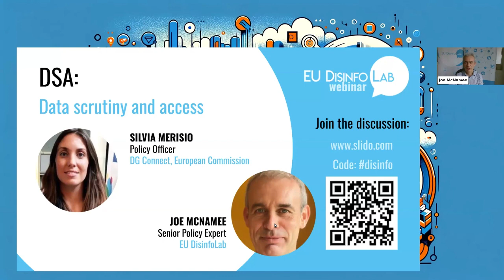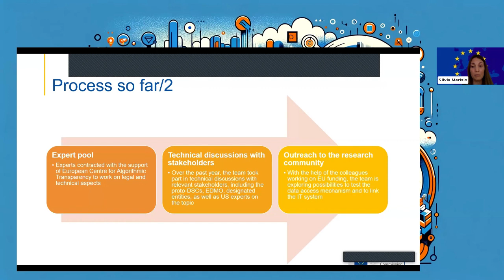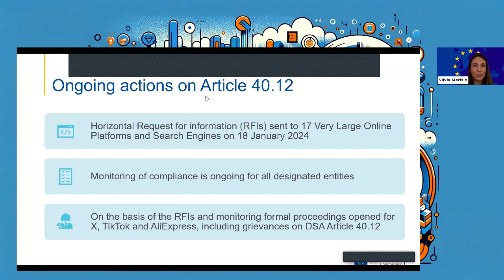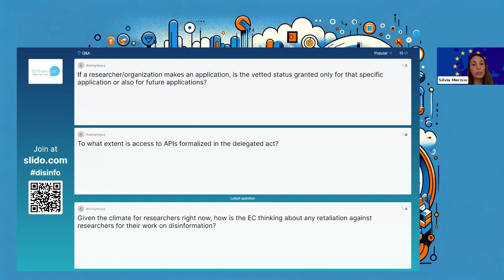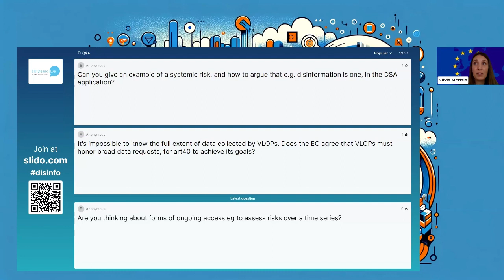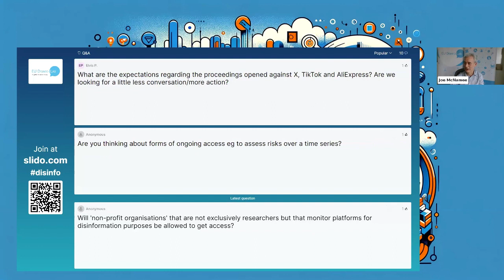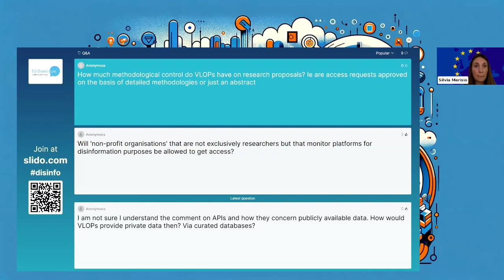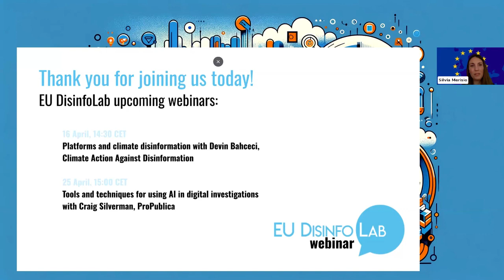Webinar: DSA: Data access and scrutiny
The European Commission will soon be holding a consultation on its draft delegated act on the new right of access to data under the Digital Services Act (DSA). This webinar discussed this consultation with Silvia Merisio, the Commission official responsible.

Speaker: Silvia Merisio, DG Connect, European Commission

Moderator: Joe McNamee, EU DisinfoLab